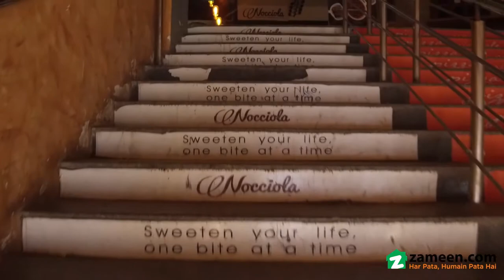1.1 MARLA SHOP FOR SALE IN F-11 MARKAZ ISLAMABAD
• Now you can have your own business in the very heart of the city at just
• The outlet sizing 238 sq. ft is spacious and located at a prominent location in CDA Sector F-11 Markaz Islamabad.
• The shop offers the perfect investment opportunity even if you don’t establish your own business with high rental yield and price appreciation expected in coming years.
• Buying this property will open up the options for you.
• You can buy it for investment purpose or start business rite away.
• Corner Shop, 1st Floor
• Parking available at both sides of building,
• Non stop electricity, lift facility available in building.
• Mention zameen. com while calling.